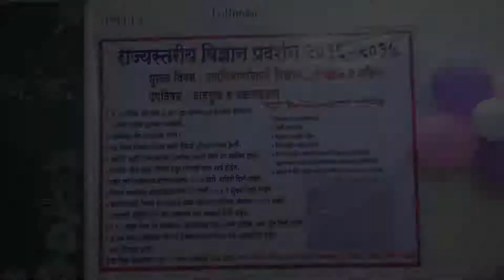Cashless Toll Naka - Solution to Avoid Corruption Toll Naka| Kondavi Raigad | Project No 3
STEM Learning is an organization aimed to facilitate and implement Corporate Social Responsibility (CSR) in STEM education in India. As a social enterprise, we are committed to empowering children using the basic concepts of STEM (Science Technology Engineering and Mathematics) using Mini Science Centres.

Watch this video carefully to know the solution to avoid corruption at toll Naka.

Want to know more about STEM offerings and the change that we are bringing in education sector pan India?